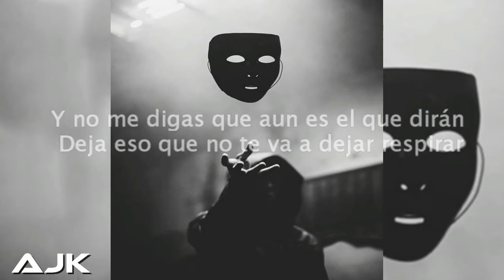AJK - IGUALES (VIDEO OFICIAL DE LETRAS) | Rap Trap Cristiano 2022